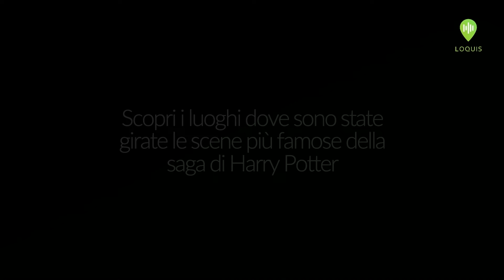Canale Podcast - HARRY POTTER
Conosci dove sono state girate le scene più famose di Harry Potter?
Grazie a questo nuovo canale podcast di LOQUIS puoi immergerti in un tour audio originale che ti porterà a conoscere le vere location dove è stata girata la saga di J. K. Rowling. Ovviamente ti porteremo tra le strade di Londra e isolate land scozzesi...